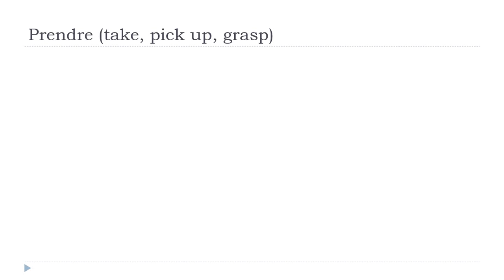பிரஞ்சு மொழி அறிய = Prendre # Indicatif Présent